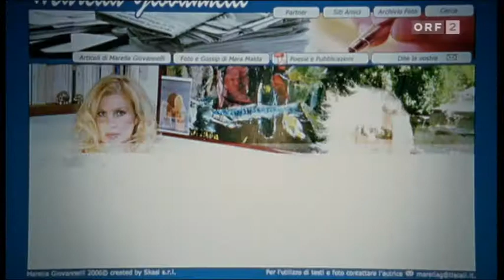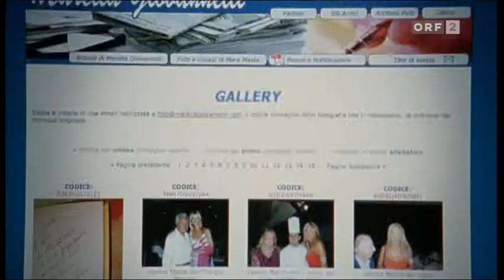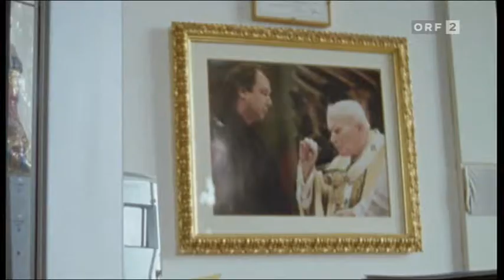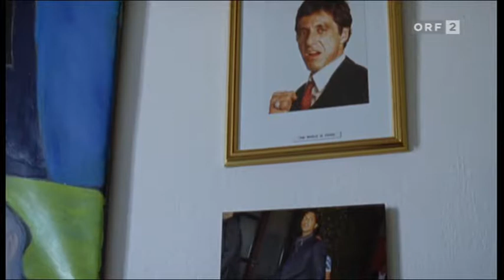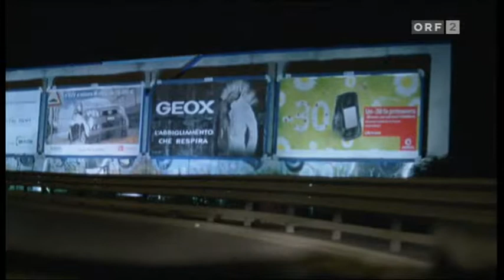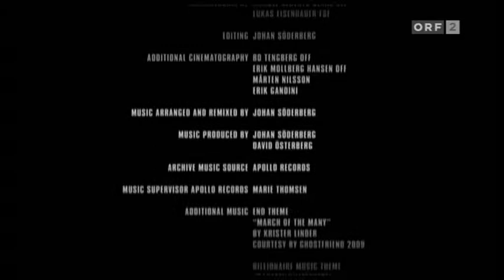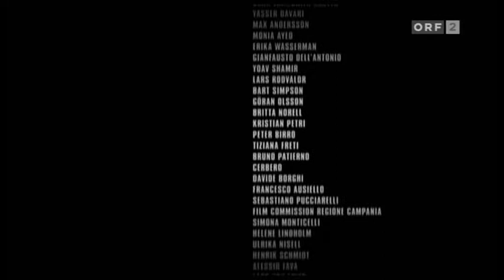Videocracy german vers dr strangelove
Videocracy
80 min.
(Dokumentarfilm, SWE 2010) In Italien hat ein einziger Mann 30 Jahre lang politische Einflussnahme auf die Medienlandschaft genommen. Als TV-Magnat und späterer Premierminister kreierte Silvio Berlusconi ein perfektes System von TV-Unterhaltung und Politik. Wie kein anderer beeinflusste er die Inhalte der Fernsehwerbung in Italien. Seine Fernsehprogramme, bekannt für die Zurschaustellung fast nackter junger Frauen, deuten viele als Spiegel seines eigenen Geschmacks. Für "Videocracy" kehrt der in Schweden lebende Regisseur Erik Gandini zurück in sein Geburtsland, um die Konsequenzen eines Fernsehexperiments, dem Italien seit drei Jahrzehnten unterworfen ist, aufzuzeigen. U. a. mit Ricky Canevali, Lele Mora, Fabrizio Corona, Marella Giovannelli, Silvio Berlusconi und Fabio Calvi. Regie: Erik Gandini